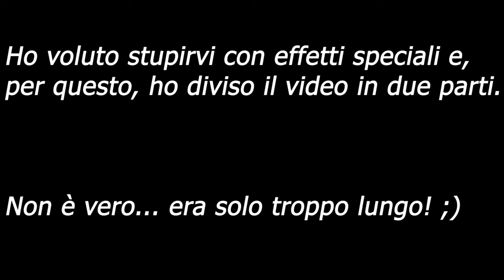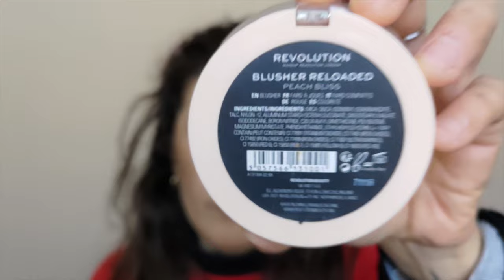🌈😃 MAKEUP BASE VISO 👩 PARTE 1 (Aspettando: Realizzo makeup occhi con il rosso della p... - PARTE 2)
E nel titolo... SPOILER!!! 😁😁😁

Ragazz*, io in effetti avevo programmato makeup occhi per oggi, ma anche se tagli di qua 🎞️ e tagli di là 🎞️ comunque la "situescion*" 🎥 è lunga 😁 Cioè, io vorrei condividere con voi quello che faccio, NON l'idea di quello che faccio! Quindi, per alleggerire i tempi, metà oggi e metà domenica prossima. Se invece voi preferite fare "tutta una tirata", fatemelo sapere! 😘

*P.S.: Per i più precisi: SITUATION! 😁😁😁

xoxo